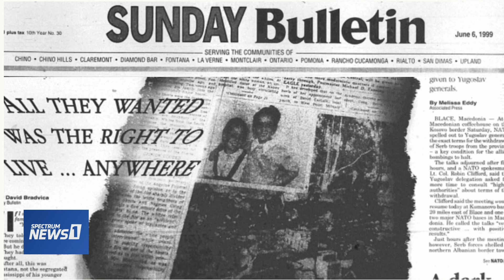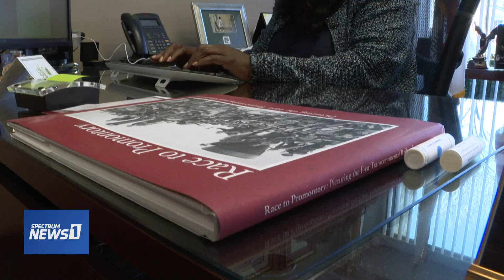Spectrum News featured Mayor Warren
Spectrum News featured Mayor Warren during Black History Month 2020